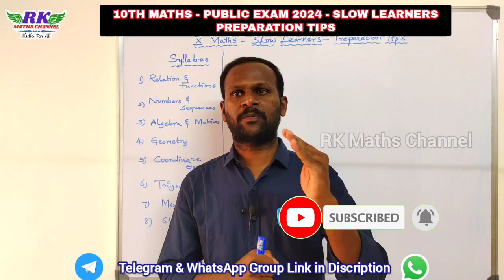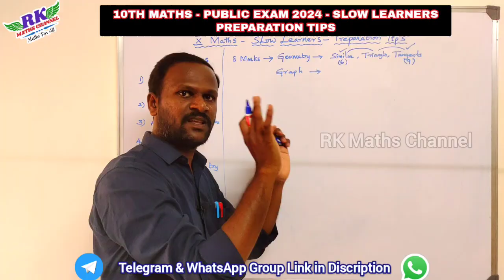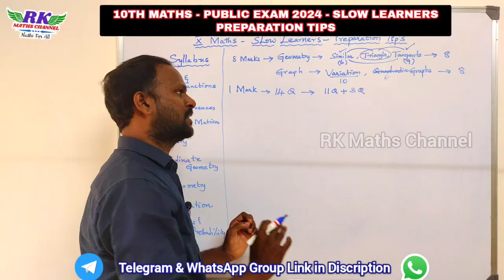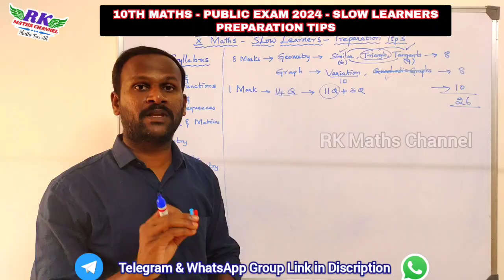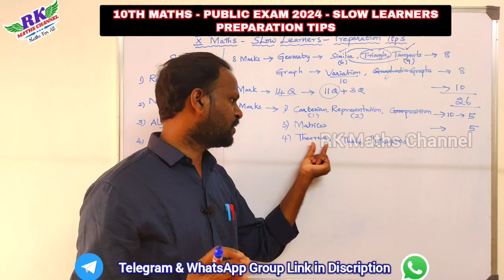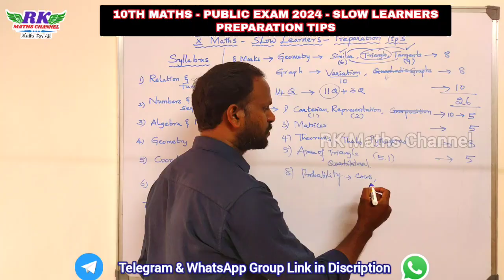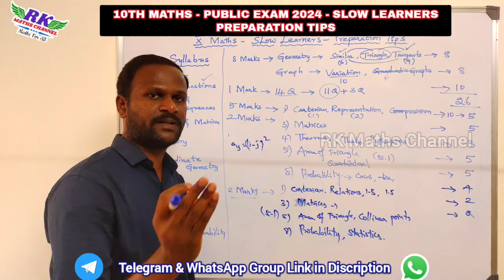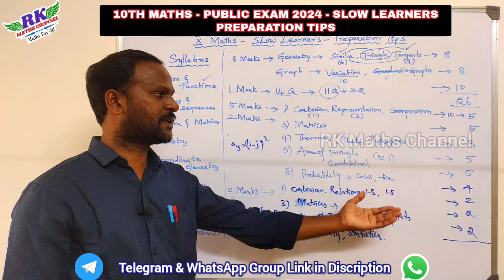TN 10th Maths|Public Exam 2024|SLOW LEARNERS Preparation Tips 2024|Above 50 Marks Confirm